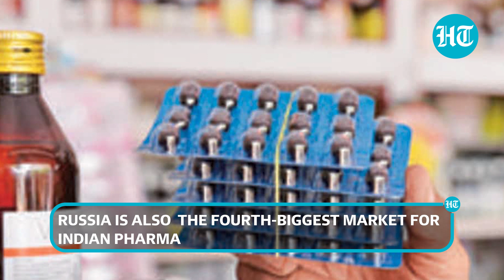India to Putin's help? Modi govt defies western sanctions, will export Indian products to Russia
India gave a list of Indian products to Moscow for access to Russian markets. This as Moscow faces acute shortages of some crucial materials following Western sanctions. Reuters reported last week that Moscow had sent India a list of more than 500 products for potential delivery, including parts for cars, aircraft and trains, as sanctions hurt Russia due to Ukraine war. Watch the video for more.